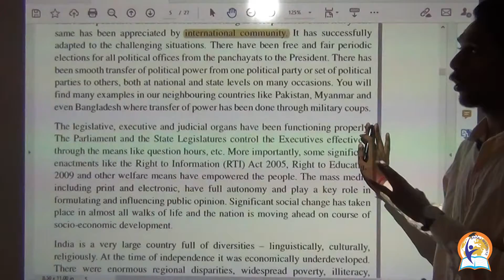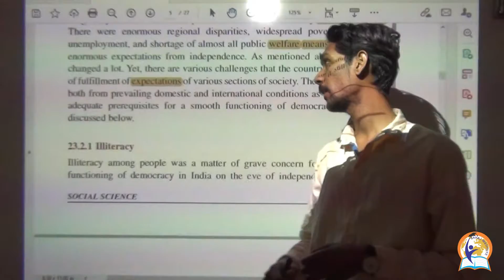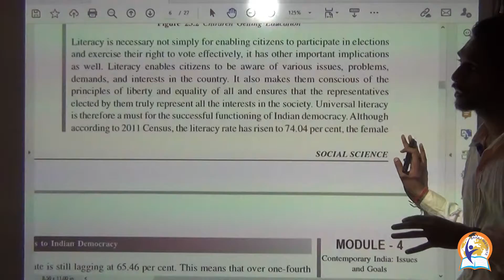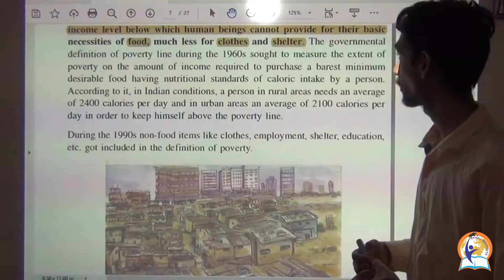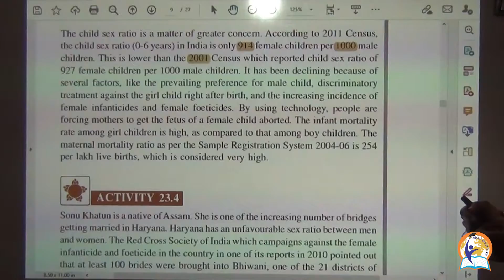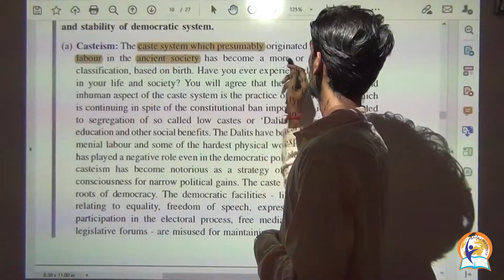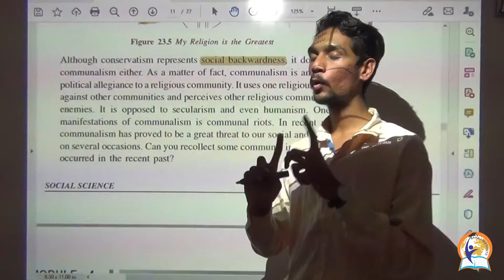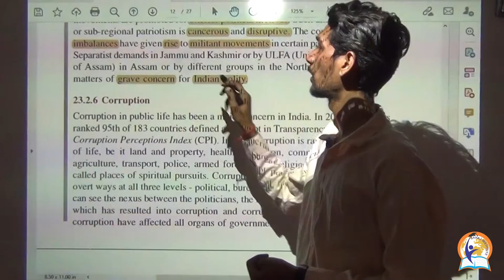SOCIAL SCIENCE 213 LESSON 23 (2)